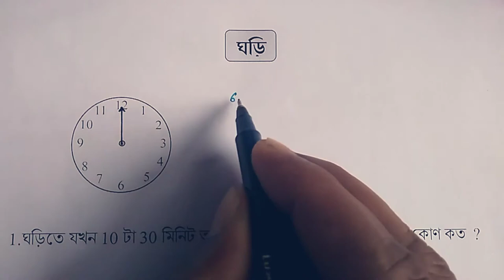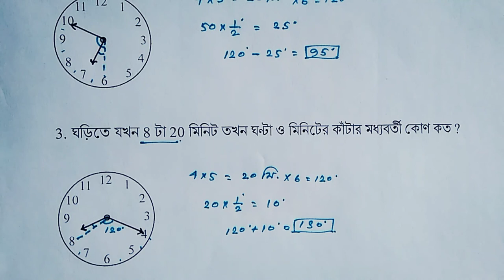CLOCK-ANGLE BETWEEN TWO HANDS ( ঘন্টার ও মিনিটের কাটার মধ্যবর্তী কোন নির্নয় ) PART # 1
In this video we know about CLOCK specially find out the angle between hour’s hand and minute’s hand Part-1. # CLOCK is a very important for our competitive exam. In this video we know how to solve different types of # CLOCK problem in a very simple way and very shortly. So we have to know this method positively because in competitive exam time is a vital factor.

In this video we are able to solve different type of  CLOCK problem. These types of video help you for your competitive exam. These types of question come in various competitive exam. It is mainly class IX or X stander math , but it comes so many competitive Exam. So this video helps both Students and competitive exam candidate.

এই ভিডিওর মাধ্যমে আমরা ঘড়ির  ঘণ্টা ও  মিনিটের কাঁটার মধ্যবর্তী কোণ নির্ণয় করতে পারবো ।এই ভিডিওতে মুলত কোন একটি সময়ে  ঘণ্টা ও  মিনিটের কাঁটার মধ্যবর্তী কোণ  কত  তা নির্ণয় করা হয়েছে  । ঘড়ির অংক গুলি  আমরা একাধিক পর্বের মাধ্যমে আলোচনা করবো । যে সমস্ত ধরনের ঘড়ির  অংক গুলি পরীক্ষায় আসে সেই ধরনের  অংক গুলি নিয়ে আলোচনা করা হয়েছে এই ভিডিওতে । রেল , ব্যাঙ্ক , পি.এস.সি, এস.এস.সি  পরীক্ষাতে এই অংক গুলি আসে , তাই আমাদের গুরুত্ব সহকারে অংক গুলি শিখতে হবে ।

Thanks

Category : Education